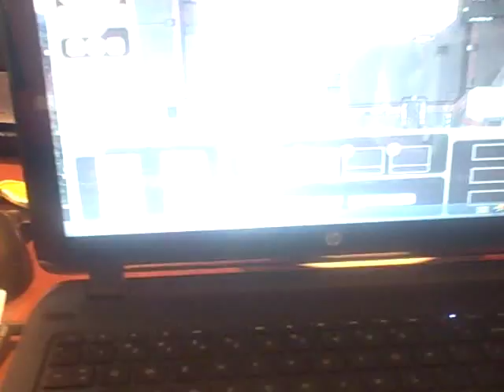PROJECT LONCHIVAR 9-24-15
The return of FTL!